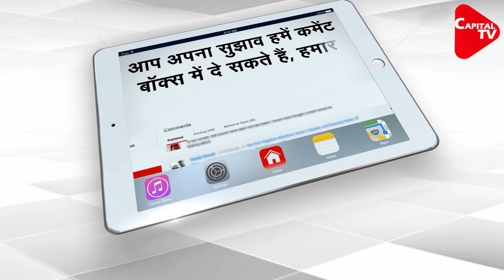BJP's Enlightened Class Conference In All The Assemblies Of UP From September 5 | Dr. Manish Kumar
On September 5, BJP is preparing to organize a conference of enlightened classes in all 403 assembly constituencies of the state, this conference will be addressed by Chief Minister Yogi Adityanath, officials of national and state units and Union ministers.